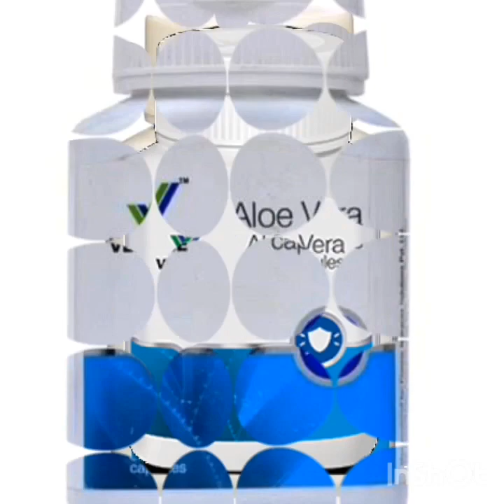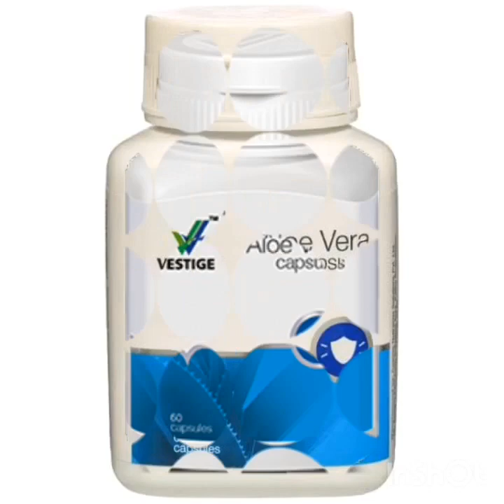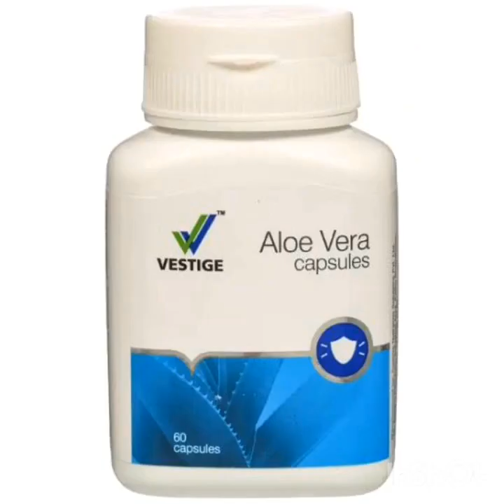അലോ വരയെ കുറിച്ച് ചെറിയ വിവരണം -Vestige Aloe Vera